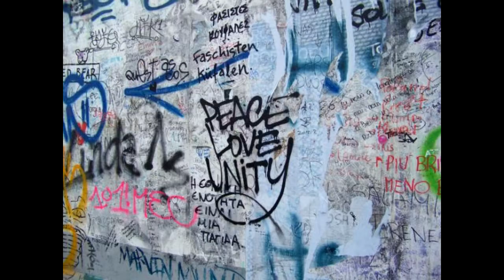Film No 2 Karnage & Reggiimental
Karnage & Reggimental show how we do it in Derby - Reppin Endz thoughts.